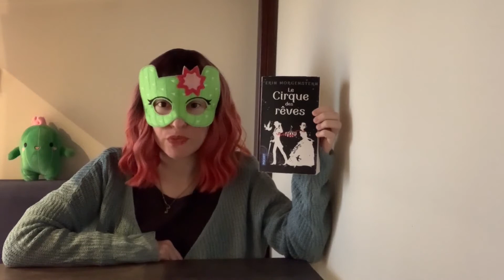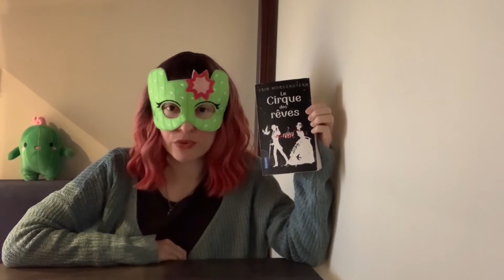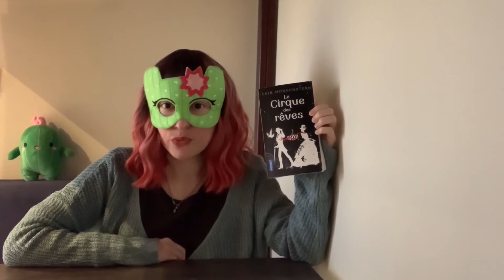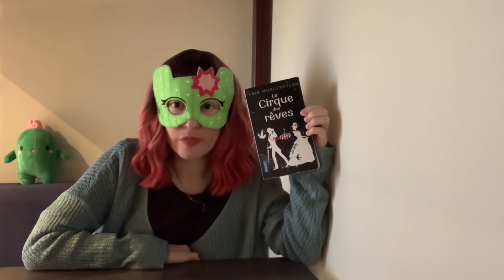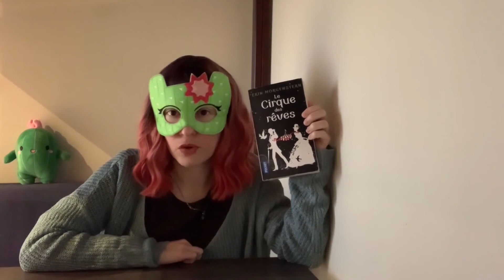Le Cirque des Rêves - Erin Morgenstern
Bonjour Ami(e) des Livres,

Livre présenté dans la vidéo :

Le Cirque des Rêves de Erin Morgenstern chez Flammarion. (N° ISBN : 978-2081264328)

À bientôt !

Mémo & Kaktu